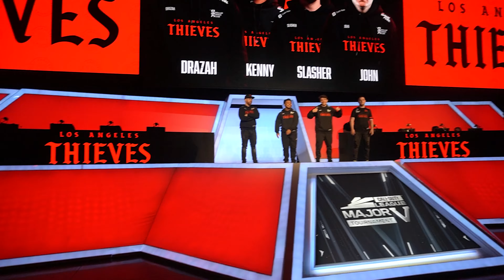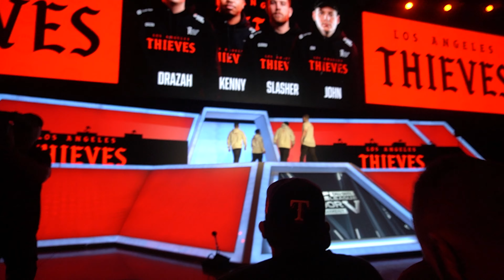The Best Weekend of My Life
I had by far the greatest time of my whole entire life, thanks to these great individuals. I never thought that I would be put in a position of being able to travel. I thank God I did, because man, it was one for the books. Much love! 💖

All likes and comments are appreciated! Much love to anyone that stops by!